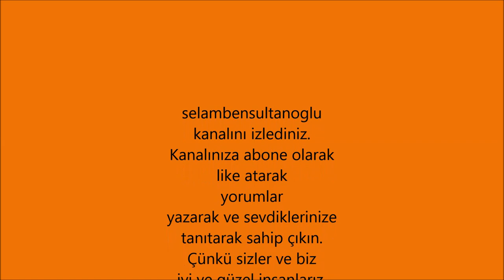Motorlu odun testerede benzin hortumu değişimi nasıl yapılır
selambensultanoğlu bu video motorlu testere benzin hortumu değişimi hakkındadır. Beğeneceğinizi umuyorum.
Benzin, 32-204 °C’ler arasında kaynayan, özgül ağırlığı 0,680-0,760 g/cm3 olan renksiz ve kendine özgü kokusu bulunan bir hidrokarbonlar karışımıdır. Benzini oluşturan HC’lerdeki karbon sayısı 4 10 arasında değişir.

Çok az olmakla beraber ağır ve hafif HC’ler ile petrolden gelen S (kükürt) ve N (azot) bulunduran, normal şartlar altında sıvı bir HC’dir. Benzinin içinde parafinik, etilenik, naftanik ve benzenik hidrokarbonlar bulunur.

Benzin XIX. yüzyılın son çeyreğinde Otto çevrimine göre çalışan motorlarda kullanılmıştır. Petrolün bulunmasından sonra ilk rafineri işlemleri ile elde edilen yakıtlardandır.
Benzin, genel formülü CnHm kapalı formülü ile ifade edilen HC’lerden oluşur. Benzinin yapısında özelliklerini artırmak ve renk vermek için katkı maddeleri kullanılmaktadır. Bunun yanında petrolden kaynaklanan çok az miktarda ve istenmeyen kükürt ve azot gibi elementler de bulunmaktadır.
Benzinin HC yapısında;

– CnH2n+2 kapalı formülü ile gösterilen parafinik HC’ler,
– CnHn kapalı formülü ile gösterilen etilenik (hafif) HC’ler,
– CnH2n kapalı formülü ile gösterilen naftanik HC’ler,
– CnH2n-6 kapalı formülü ile gösterilen benzenik HC’ler bulunur.

Benzinli motorlarda en iyi çalışmayı sırasıyla; benzenik HC’ler, naftanik HC’ler, etilenik HC’ler ve son olarak da parafinik HC’ler sağlamaktadır. Bu cümleden anlaşılacağı gibi benzinin içindeki benzenik miktarı ne kadar yüksek ise benzin motorlar için o kadar iyi demektir.

Bunu temel nedeni ise benzeniklerin yüksek oktan sayısına sahip olmalarıdır. Benzinin yapısında en az miktarda olması istenen HC grubu ise parafinlerdir. Parafinlerden en çok kullanılan heptanın, oktan sayısının sıfır olması parafinlerin benzin içindeki miktarının neden düşük tutulması gerektiğini açıklamaktadır

Ham petrol 3800C’nin “üstünde ısıtılırsa hidrokarbonlar parçalanarak daha küçük moleküllü hidrokarbonlara dönüşürler. Bu olaya kraking denir. Örneğin, hekzadekan C16 H34 molekülü, oktan (C8 H18) ve oktan (C8 H16) moleküllerine parçalanır. Isı ve basınç altındaki bu kimyasal değişim petrolden daha fazla benzin üretilmesine imkân sağlar.

Bunun için birinci artığı meydana getiren ağır hidrokarbonlara kraking uygulanır. Bu yolla petrolden elde edilen benzin oranı % 40 – % 60’a çıkar. Kraking işleminin diğer önemli bir yanı da benzinin vuruntuya karşı direncini yükseltmesidir. Ayrıca birçok yan ürünün alınmasını da sağlar.
Benzin Aranan Özellikler

Motorlarda kullanılan benzinin bazı özelliklere sahip olması gereklidir. Bu özelliklerden bazıları motorun performansını iyileştirirken bir kısmı motorun korunması bir kısmı da aracın emniyeti için gereklidir. Benzinde bulunması gereken özellikleri aşağıda sıralanmıştır.

– Soğukta motorun kolay çalışmasını sağlamalıdır.
– Buhar tamponunu önlemelidir.
– Motorun ani güç değişikliklerine cevap verebilmelidir.
– Ekonomik olmalıdır.
– Reçine teşekkülü olmamalıdır.
– Korozyona neden olacak yanma sonu artıkları olmamalıdır.
– Yağlama yağlarının özelliğini bozmamalıdır.
– Vuruntuya dayanıklı olmalıdır.
Soğuk Havalarda İlk Hareket ve Uçuculuk

Benzinin ve diğer sıvıların, sıvı hâlden gaz hâline geçebilme yeteneklerine uçuculuk denir. Her sıvının uçuculuğu sıcaklığa bağlı olarak değişiklik gösterir. Örneğin suyu ele alacak olursak bu sıvının uçuculuğu kaynama noktasına yaklaştıkça daha da artmaktadır. Benzinin uçuculuk kabiliyeti suya göre çok yüksektir. Bunun nedeni benzinin kaynama noktasının 32 °C gibi düşük bir değerden başlamasıdır.

Benzinin içinde farklı yapılarda HC bulunduğunu belirtmiştik. HC’lerin kaynama noktaları 32-180 °C arasında değişmektedir. Buji ile ateşlemeli motorlarda kullanılacak yakıtın düşük sıcaklıklarda buharlaşması istenir. Sıvının kaynama noktası düşükse uçuculuk yüksek, kaynama noktası yüksekse uçuculuk düşüktür.

Yakıtta bulunan hafif hidrokarbonların düşük sıcaklıklarda buharlaşması istenir. Özellikle soğuk motorlarda ilk hareket için yeterli miktarda yakıtın sağlanması, yakıtın uçuculuğu ile direkt olarak ilgilidir. Yakıtın uçuculuğu ne kadar iyi ise ilk hareket o oranda kolay olur.

Sıvı yakıtlarda uçuculuğun çok fazla olması istenmez. Çünkü ısınan motor, yakıt sistemi elemanlarının ısısını artıracaktır ve artan sıcaklığın etkisiyle yakıt, motora ulaşmadan buharlaşacak, bu durum ise yakıt pompası veya borularında buhar tıkacı oluşmasına neden olacaktır. Bu istenmeyen bir durumdur.

Benzinin uçuculuğunun bir ifadesi olan buhar basıncı en çok 37,5 °C’de 0,8 atmosfer (reid –buhar) basıncı olmalıdır.